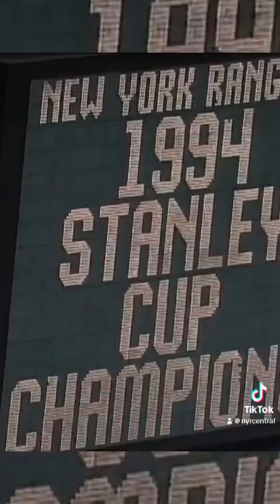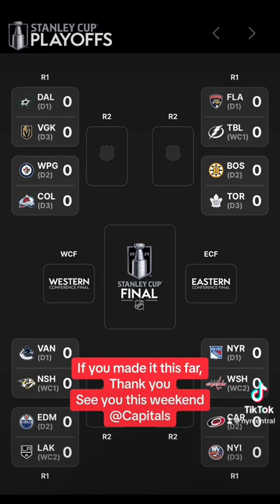New York Rangers 2023-2024 Playoff Intro - Rangers of Cydonia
Been a special year for the Rangers had to drop the playoff preview